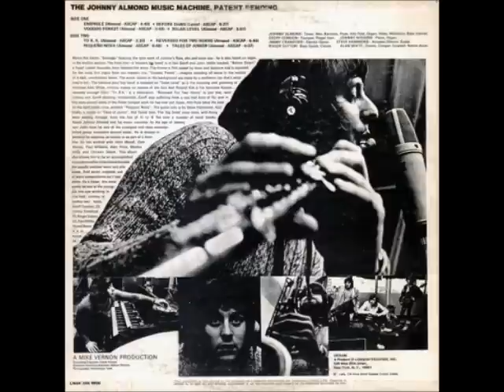Johnny Almond Music Machine (Patent Pending) -Ensingle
Prog- Rock